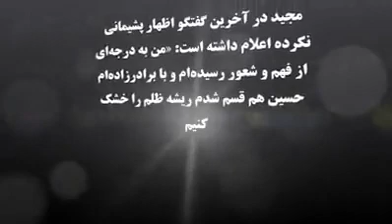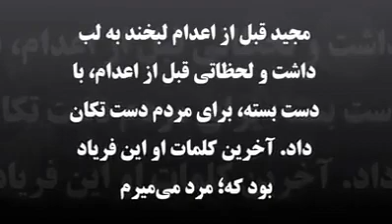به یاد مجید کاووسی فر دلاور و قهرمان ملی کشورمان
مجید کاووسی فر دلاور شجاع و قهرمان ملی کشورمان در تاریخ 11 مرداد 1384 قاضی جنایت کار و فاسد رژیم آخوندی قاضی مقدس را ترور کرد.

مجید در آخرین گفتگو اظهار پشیمانی نکرده اعلام داشته است: «من به درجه‌ای از فهم و شعور رسیده‌ام و با برادرزاده‌ام حسین هم قسم شدم ریشه ظلم را خشک کنیم»

مجید قبل از اعدام لبخند به لب داشت و لحظاتی قبل از اعدام، با دست بسته، برای مردم دست تکان داد. آخرین کلمات او این فریاد بود که؛ مرد می‌میرم